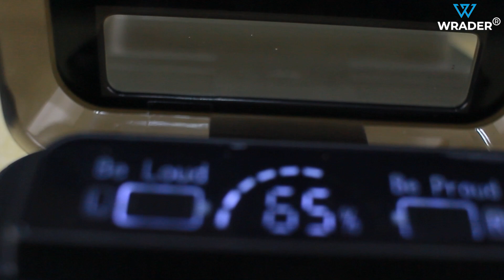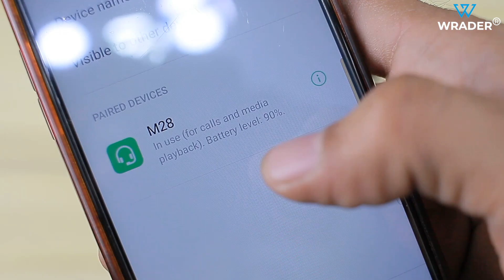M28 Gaming Wireless Headphones 140H Playtime Noise Cancellation Gaming Earbuds Bluetooth Headset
M28 Wireless Headphones 140H Playtime, Noise Cancellation Gaming Earbuds Bluetooth Headset

• With Mic:Yes
• Bluetooth version: 5.1
• Wireless range: 10 m
• Battery life: 140 hr | Charging time: 2 Hours
Specifications
General
Model Name • TWS M28 Wireless Headphones 140H Playtime, Noise Cancellation Gaming Earbuds
Color • Black
Headphone Type • True Wireless
Inline Remote • Yes
Sales Package • 1 Earbuds Set, 1 Charging Cable
Connectivity • Bluetooth
Headphone Design • Earbud
Accessories Included • USB Charging Cable, User Manual, Additional Earmuffs/Eartips
Product Details
Sweat Proof • Yes
Foldable/Collapsible • No
Deep Bass • Yes
Water Resistant • Yes
Monaural • No
Designed For • Mobile, Smartphone, Tablet, Laptop, Desktop
Series • M28 TWS
System Requirements • Bluetooth
Circumaural/Supraaural • Supraaural
Open/Closed Back • NA
Carrier Frequency • 2.4-2.48 GHz
Magnet Type • Ferrite
Driver Type • Dynamic
Indicators • Power Indicator, Battery Level Indicator
Controls • Touch Control, Music Control, Calls Answer / Cut
Theme • Night Storm
Technology Used • Multi-point Technology
Other Features • CVC Noise Cancellation - The latest version of m28 tws earbuds with charging support wireless earphones have CVC 8.0 noise-canceling chipset technology for discarding the outer noise and it provides stereo sound quality with crystal clear crisp treble less sound, Gaming Earbuds with Low Latency - The M28 TWS Earbuds Wireless Headphones with Noise Cancellation and Extra Bass Fit-in Ear TWS Earbuds are the current generation earphones with 9D Hifi Sound Quality and 2000 mAh Battery and it also can be used as POWER BANK to charge up your Smartphones, V5.1 Bluetooth with Light Glow Charging Case - These True wireless headphones bluetooth V5.1 earbuds with rgb light glowing charging case come with phone charging support and power bank charging support for mobiles earphones wireless bluetooth earphones are also loaded with Bluetooth V5.1 chipset technology which provides stable and smooth connectivity support and covers the distance upto 10 meters and the tws earbuds also have quick paring technology.
Headphone Driver Units • 40 mm
Total Harmonic Distortion • 0.5%
Boom Microphone • Yes
Microphone Driver Size • 10 mm
Microphone Impedance • 40 ohm
With Microphone • Yes
Sound Features
Sensitivity • 108 dBmW
Modulation • NA
Maximum Power Input • 100 mW
Minimum Frequency Response • 20 Hz